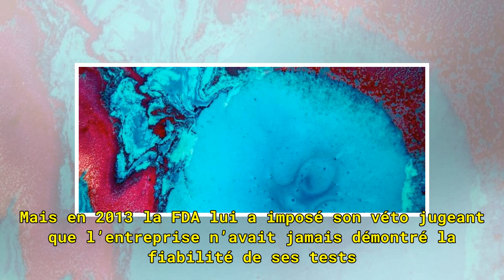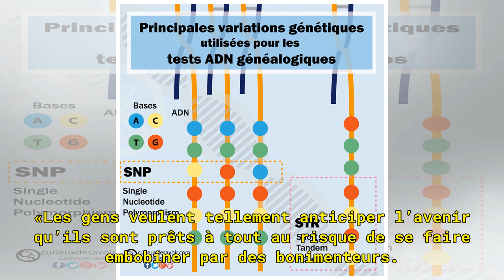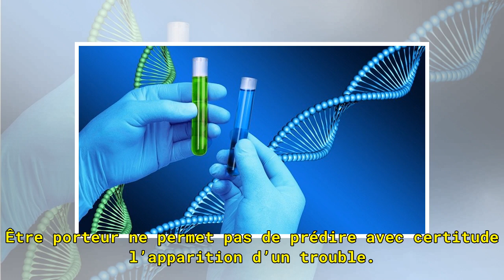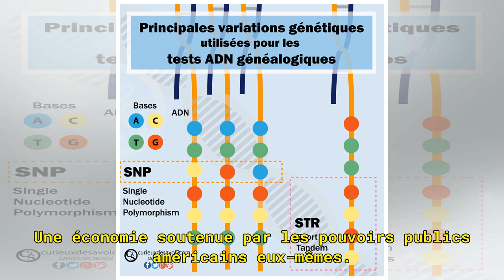Tests génétiques : le business de l’ADN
Lancée en 2007, la société 23andMe a séquencé le génome de plus de 2 millions de personnes. 89420748/koya979 - stock.adobe.com La société américaine 23andMe propose d’estimer le risque de cancer du sein, d’Alzheimer ou de maladie de Parkinson. Une escroquerie pour de nombreux généticiens qui dénonce...